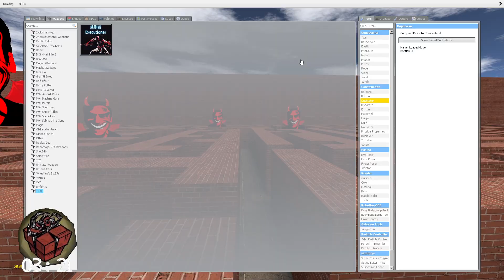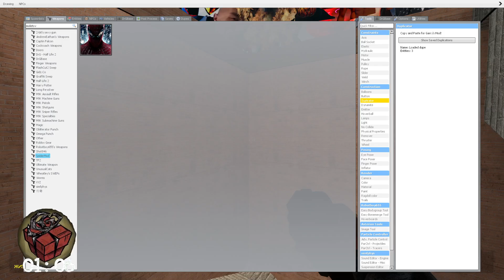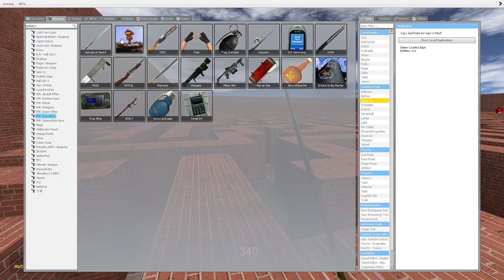NEW JERMA NIGHTMARE AND ROSALIA VS OBUNGA BIG BOSS VS Too Much Ultimate Nextbots Garry's Mod pt 40